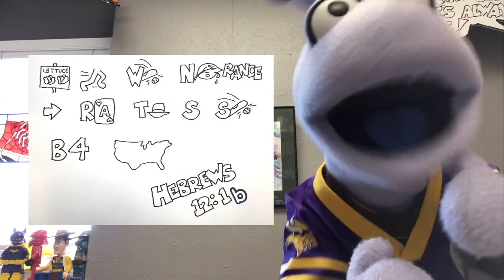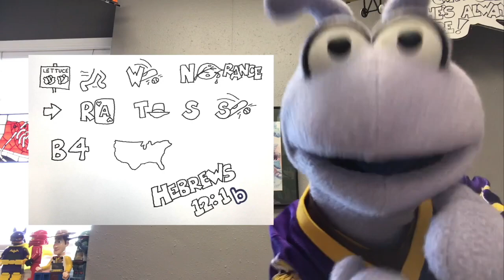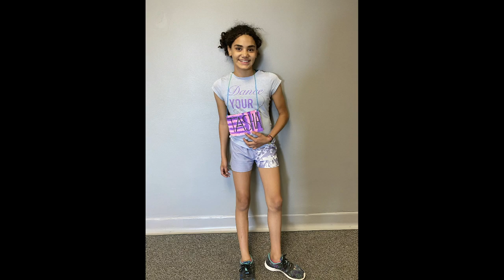VBS: Activate Champions in Training (6-20-21)